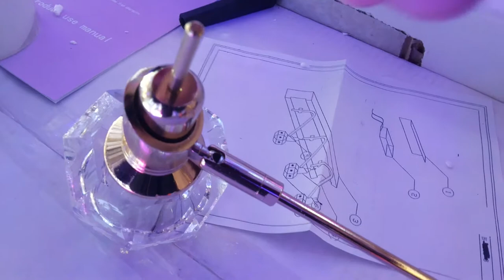Подсветка картин зеркал 3 лампы с поворотным хрустальным плафоном на шарнирах!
золото 50x30x20cm G4 1.5kg AC220V
обзор красивой подсветки зеркал картин 3 лампы 3 хрустальных плафона

музыкальное сопровождение: Far The Days Coys Letter Box